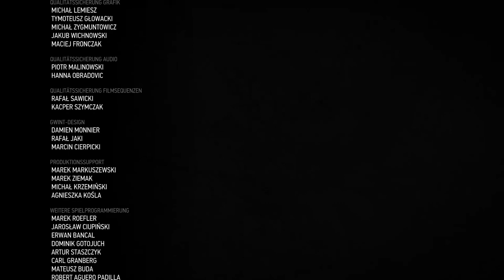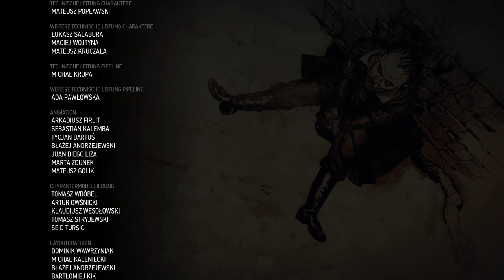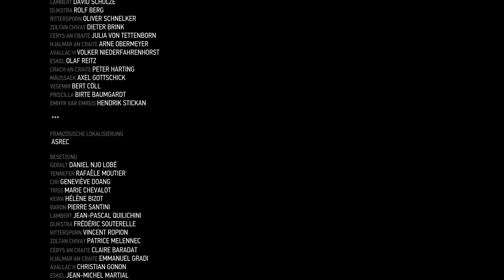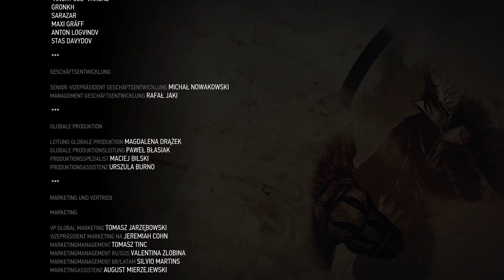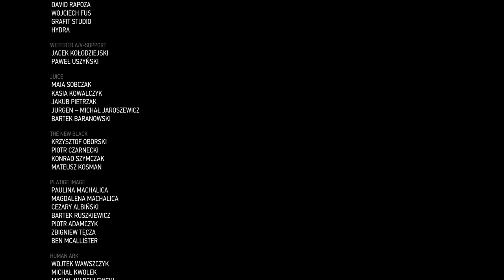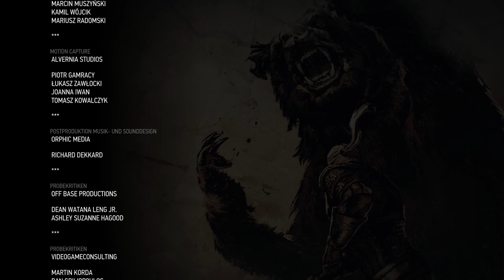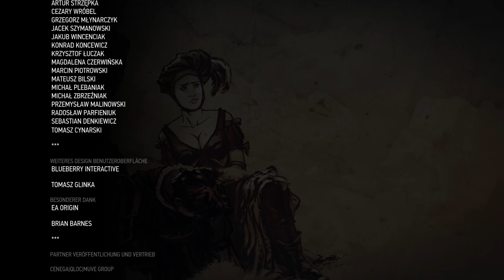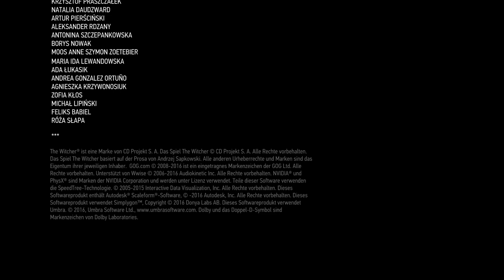The witcher 3 - Folge 133 -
Ich liebe nicht nur die Serie, nein auch das Spiel ist Mega.

DAS PREISGEKRÖNTESTE SPIEL SEINER GENERATION
JETZT FÜR DIE NÄCHSTE GENERATION VERBESSERT

Du bist Geralt von Riva, Monsterschlächter und Söldner. Vor dir erstreckt sich ein vom Krieg zerrütteter und von Monstern befallener Kontinent, den du nach Belieben erkunden kannst. Dein aktueller Auftrag? Finde Ciri, das Kind der Prophezeiung – eine lebende Waffe mit der Macht, die Welt zu verändern.

Mit dem Update auf die neueste Version beinhaltet The Witcher 3: Wild Hunt neue Features und Extras wie den integrierten Fotomodus, neue Gegenstände (Schwerter, Rüstung, alternative Outfits), die von der Netflix-Serie The Witcher inspiriert wurden, und noch mehr!